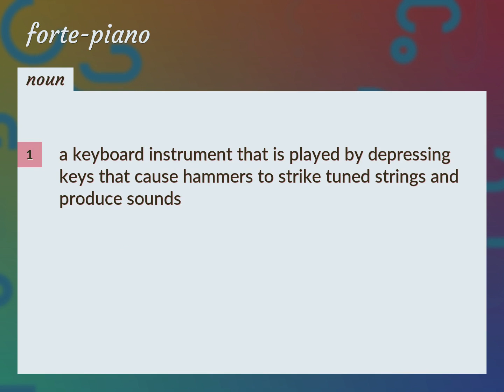Forte-piano | meaning of Forte-piano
What is FORTE-PIANO meaning?